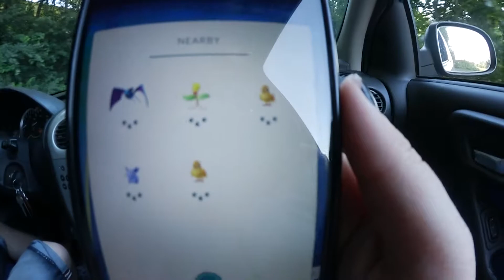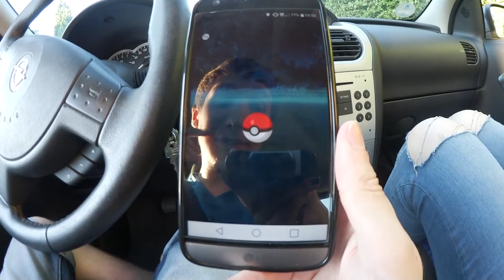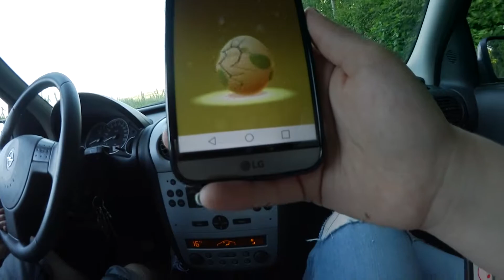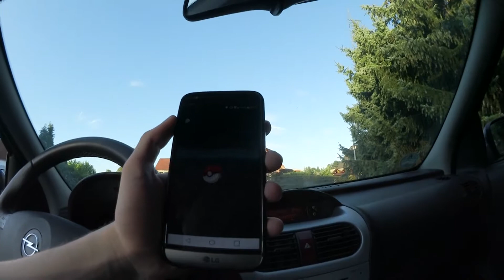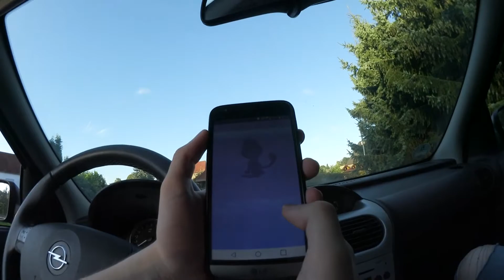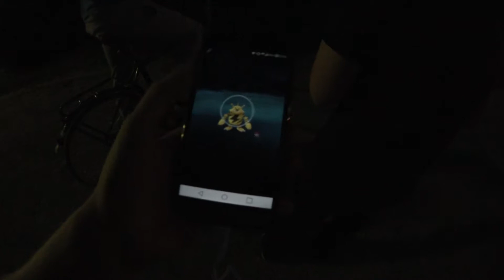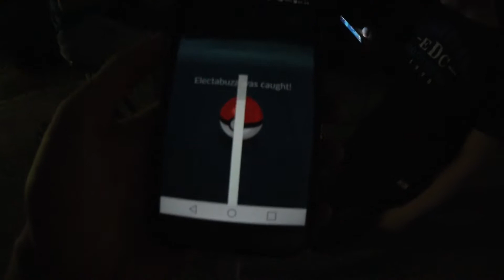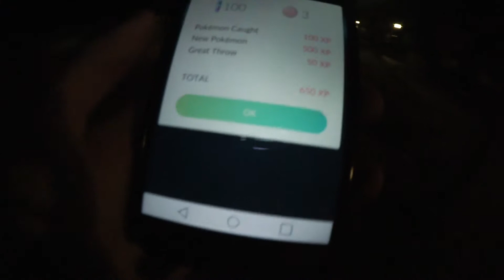POKEMON GO - Episode 3 - HATCHING EGGS WITH A CAR BEST METHOD! | Jugachi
► Ask some Questions, i will do a small Q&A in the next Episode!

«POKEMON GO»
Publisher: The Pokémon Company
Genre: Augmented reality
Release date: July 6, 2016